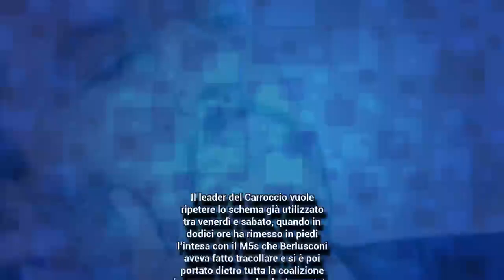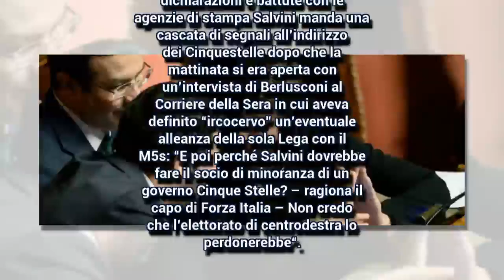Salvini, la partita doppia tra l’unità della coalizione e la corte al M5s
Il capo della Lega da una parte passa la giornata a mandare segnali ai Cinquestelle: "Di Maio? Affidabile", "Chi fa il premier è l'ultimo problema", "L'unica maggioranza impossibile è col Pd".